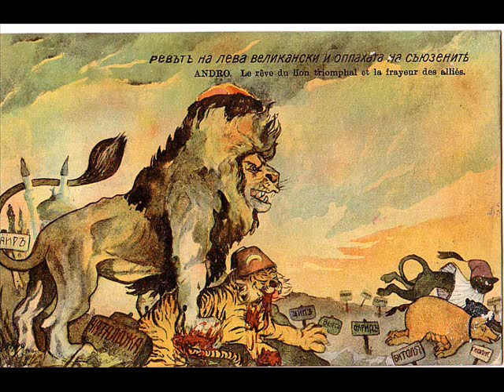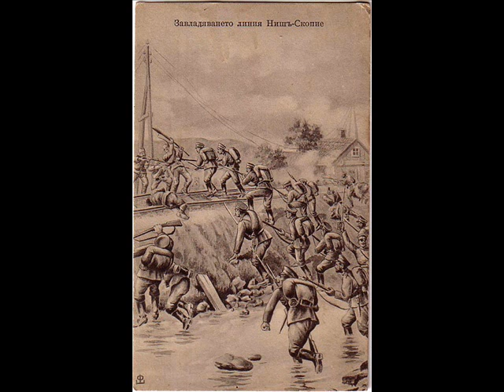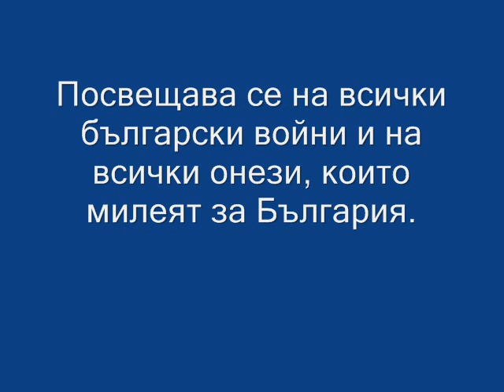Bulgarian army in the Balkan wars and WWI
The glory of the Bulgarian army.